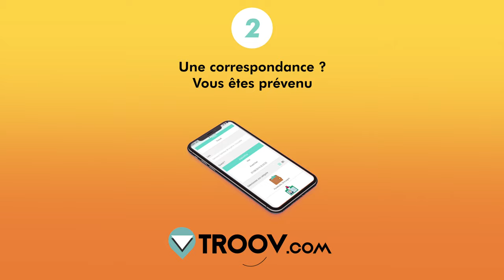Troov - Comment ca marche ?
Troov est une plateforme de gestion des objets perdus et trouvés qui permet en 3 clics de retrouver un objet à travers une site web multilingue et ludique.